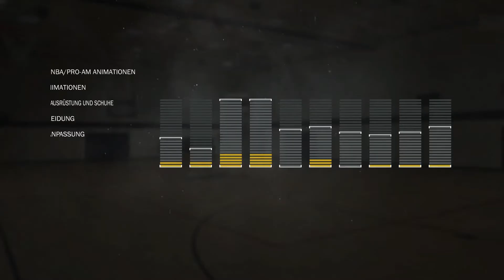NBA 2K17 MyCareer [German/60FPS] [PS4] #7 - Coach K & Team USA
Mulchian zockt für euch: NBA 2K17 MyCareer (Folge 7)

Mit dem "Prelude" darf jeder Besitzer einer PS4 oder XBOX One die Demo-Version von NBA 2K17 anspielen, seinen Spieler erstellen, sich durch das College spielen und sein Bestes geben.
Wir werden mit unserem Spieler "TOBY BRYANT" eine hoffentlich glorreiche Karriere hinlegen und den Kritikern zeigen was wir drauf haben. Unsere Karriere beginnt mit der alljährlichen Spielererstellung, führt uns dann ins College wo wir unsere Freundin kennenlernen und uns nach unser Collegezeit für den NBA Draft anmelden. Michael B. Jordan begleitet uns durch unsere Karriere, als Justice Youny, ein späterer 2-Runden Pick, der im Laufe unsere Karriere uns begegnet. Außerdem ins unserer Karriere werden uns viele andere Charaktere begegnen, wie unser Agent, der Friseur, Trainer und viele mehr. So viel möchte ich auch eigentlich gar nicht verraten, deswegen Los Geht's!

★NBA 2K17★
Sportsimulation von 2K Sports (2016)